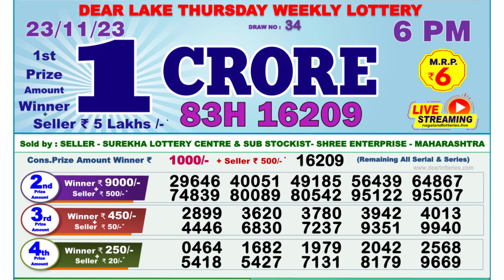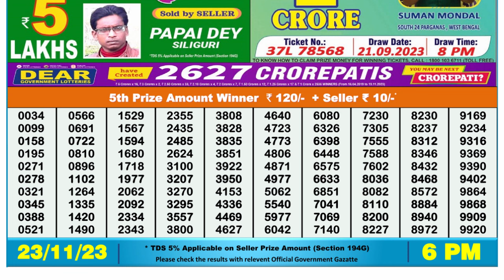Nagaland Lottery Sambad Live 6pm 23.11.23